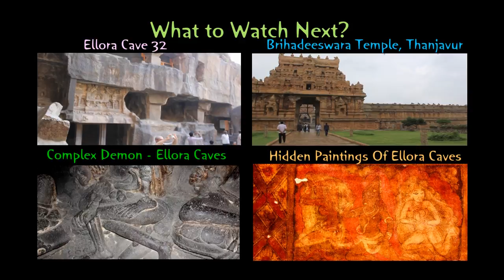Ellora Caves 33 and 34 - Jain Temples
These are the last caves of Ellora, and both of them are dedicated to the Jain God Mahavira. Elaborate carvings and a symmetric front court give it a marvelous look. On the walls of the court, many Yakshas (sub deities) have been carved.

Cave 33 is called Jagannath Sabha, because some Hindus thought one of the carvings resembled Lord Jagannath. This is a very interesting misnomer because Jagannath itself is not a Hindu God. The name comes from a tribal deity called jaganata, originally from the state of Odisha. This tribal deity also gave us the English word "Juggernaut" , meaning an unstoppable force.

Cave 34 is much smaller than any other cave in Ellora. This was the last cave to be carved, and has an unfinished look. Cave 33 and 34 are interconnected by a small passage.

2:01 Yakshini Ambika sitting under a mango tree. Some monkeys are also carved on the tree.
2:48 Jain Tirthankaras Rishabha? and Neminath?
4:25 Mahavira protected by a 7 headed serpent (Naga) . This is a rare depiction
4:41 Yaksha depicted as sitting on an elephant (Matanga)
5:13 Mahavira at the main altar
5:42 Panoramic view of cave 33
0:01 Outside view of cave 33 and 34

for intriguing and interesting places on the planet.

Thanks to free music from teknoaxe, I've added the track "Fields of tranquility" Follow Me on: